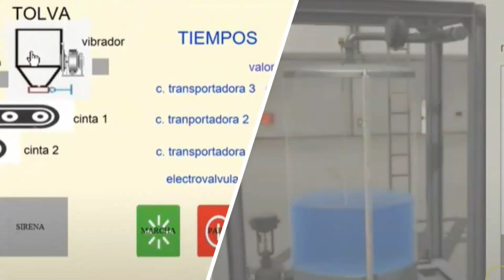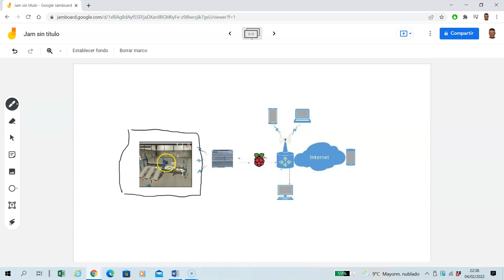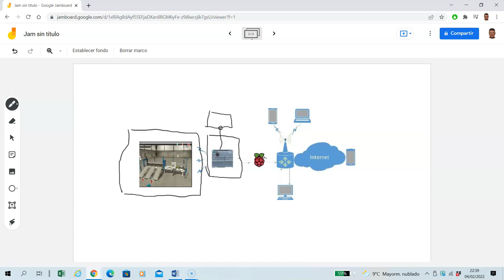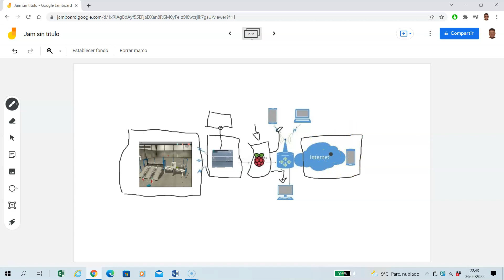1#INDUSTRIA 4.0 con Node red y Ubidots.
Conceptos básicos de industria 4.0